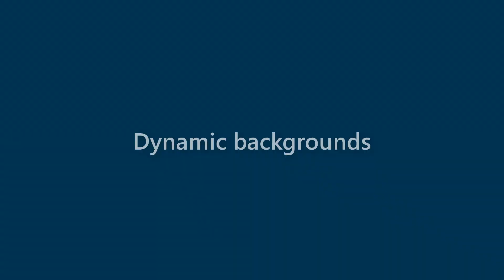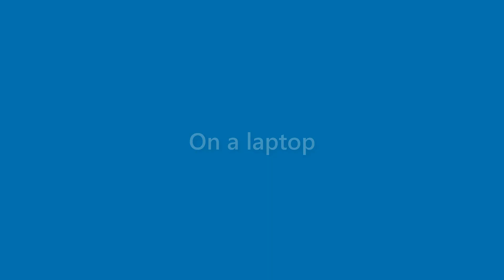Vicky Flores - appearance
Name Look - Vicky Flores - appearance. In this video we present "Vicky Flores" name look and feel in various scenarios.
This video will cover:
How does "Vicky Flores" look as a personal letterhead?
How does "Vicky Flores" look on a business card?
How does "Vicky Flores" look on a computer/laptop screen?
How does "Vicky Flores" look with different background colors?
How does "Vicky Flores" look with various fonts?